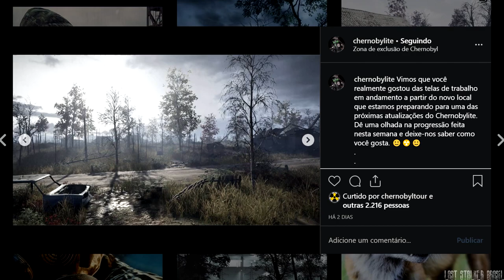VAZOU IMAGENS DO PROJETO STALKER 2 ???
▬▬▬▬▬▬▬▬▬▬▬ஜ۩۞۩ஜ▬▬▬▬▬▬▬▬▬▬▬▬▬
(⌐■_■)--︻╦╤─  DESCRIÇÃO STALKERS ░░░▒▒▒▓▓▓
▬▬▬▬▬▬▬▬▬▬▬ஜ۩۞۩ஜ▬▬▬▬▬▬▬▬▬▬▬▬▬

(ღ˘⌣˘)  Live toda sexta : 20h

▂▃▄▅▆▇█▓▒░☢️ Perfis☢️░▒▓█▇▆▅▄▃▂

▃▄▅▆▇█▓▒░☢️ Grupos/Páginas ☢️░▒▓█▇▆▅▄▃

▂▃▄▅▆▇█▓▒░☢️ Canais ☢️░▒▓█▇▆▅▄▃▂

!!!AVISO!!!

!!!NOTICE!!!

▓▓▓▒▒▒░░░  Conteúdo utilizado/CRÉDITOS ░░░▒▒▒▓▓▓